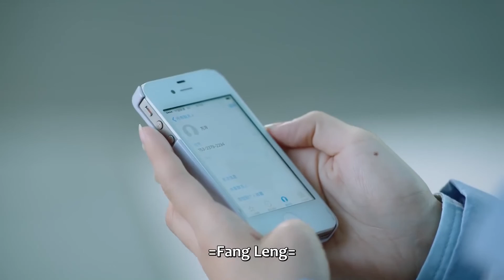方冷开启追妻路，情话告白小七太撩了 21 | 外星女生柴小七 My Girlfriend is An Alien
【简介】来自“开普敦星球”的外星少女柴小七邂逅患有“下雨天异性失忆症”的霸道总裁方冷，意外丢失信号器滞留地球，为此展开了一段高能爆笑又浪漫的跨星恋故事。 女主柴小七不仅是个外星人，还是个不折不扣的撩汉魔女，一旦吸入地球男性散发的荷尔蒙这种“催情禁药”，就会陷入“花痴状态”，为此遭遇种种妙趣横生又爆笑不断的奇缘，将为观众完美还原花痴少女的撩汉心理；而为了在人类地球生存，柴小七还将利用自己的各种超能力解决一个又一个意外麻烦，有如过山车般的跌宕经历将会令观众大呼过瘾。而男主方冷则是个另类霸道总裁，一到下雨天就会忘记出现在自己身边的异性，为此与女主展开各种“斗智斗勇”的爆笑冤家戏码，高甜浪漫的经历强势狙击少女心。

【Synopsis】Chai Xiaoqi, who was an alien girl from the "Cape Town Planet", lost her signal and had to stayed on earth. She encountered an overbearing boss named Fang Leng who was suffering from the "rainy weather heterosexual amnesia", and he would forget the females around him. A hilarious and romantic cross-star love story since then started. Chai Xiaoqi was not only an alien, but also a true-handed witch. Once she inhaled the hormone emitted by males on the earth, she would fall into "flowery state" and met many funny things after that. In order to survive on the human earth, Chai Xiaoqi used her various super powers to solve one accident after another.
【Starring】Thassapak Hsu, Wan Peng, Yang Yue, Wang Youjun, Ashin Shu

Episodes: 28
Original Network: Tencent Video
Duration: 45 min.